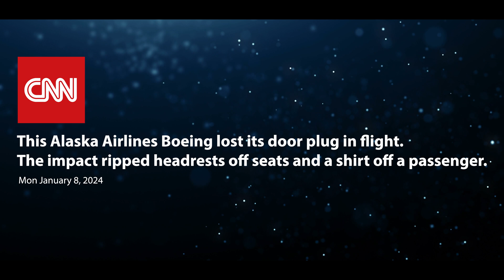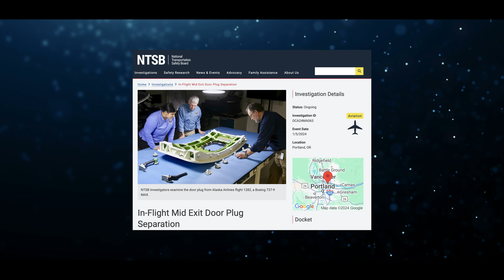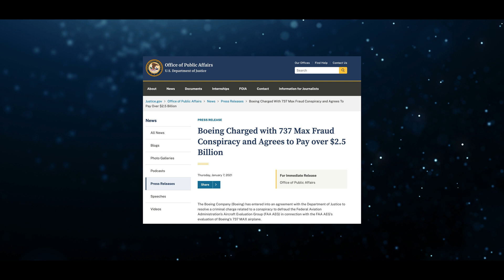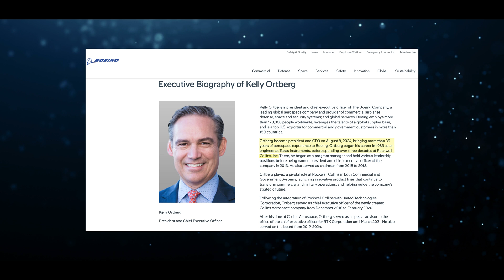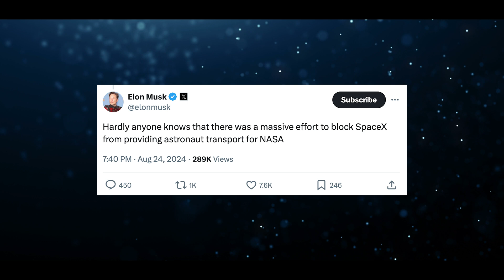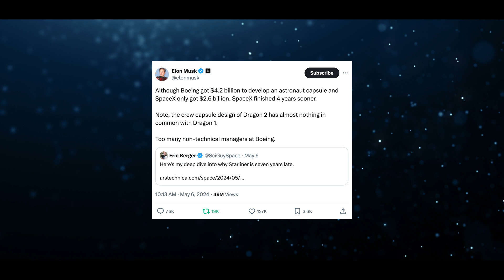Astronauts Stuck in Space: The Boeing Starliner Disaster Explained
Two American astronauts are stranded on the International Space Station, and the culprit might shock you—Boeing’s Starliner. Once seen as the future of space travel, the Starliner is now facing catastrophic failures that have left NASA and Boeing scrambling for solutions. But how did one of America's most iconic companies end up in such a mess? In this video, we break down the crisis that has Boeing under fire, from the alarming helium leaks to the malfunctioning thrusters.

We’ll dive into Boeing’s wider corporate struggles, from missing bolts on commercial planes to billion-dollar overruns on the Starliner project. And yes, SpaceX's role in saving the day, once again, comes into focus. Is this the beginning of the end for Boeing in space exploration? Or can they still turn the tide? Let’s find out.

Join us for a deep dive into Boeing’s biggest crisis yet. The future of space travel might depend on what happens next.

Script: Sven Piper
Voice over: Tom Bennett
Editing: Sven Piper